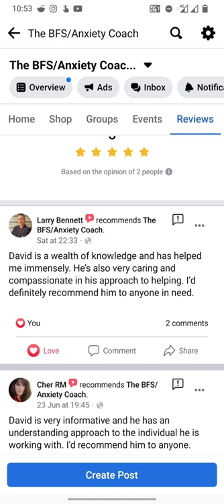Coaching For Benign Fasciculation Anxiety Or Health Anxiety anxiety wellness selfcare email me!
The new BFS Podcast

For Private counselling for BFS and anxiety via zoom or Skype or WhatsApp please email

let's get you out of that rabbit hole of fear!!